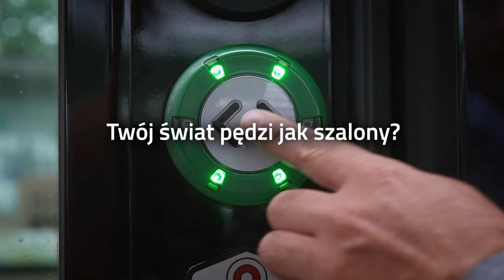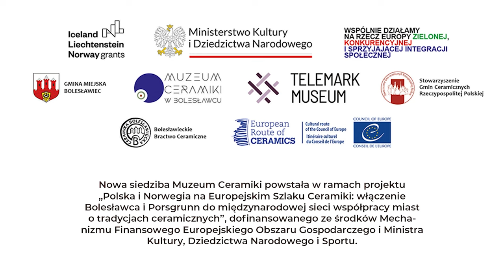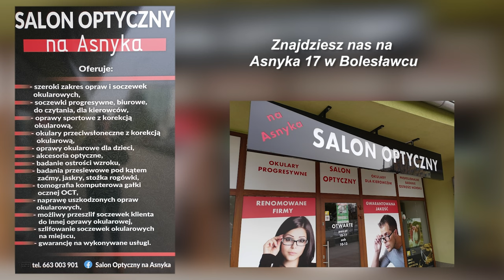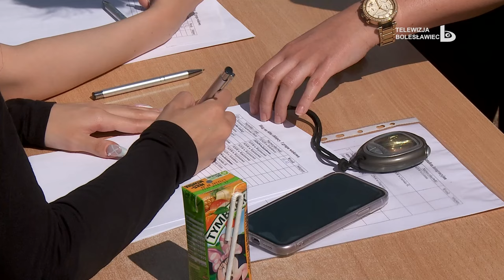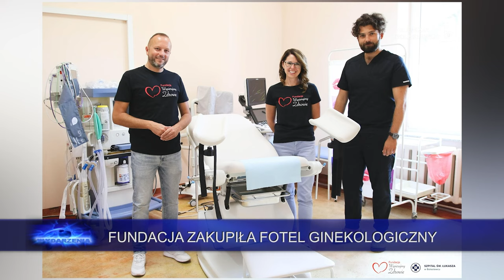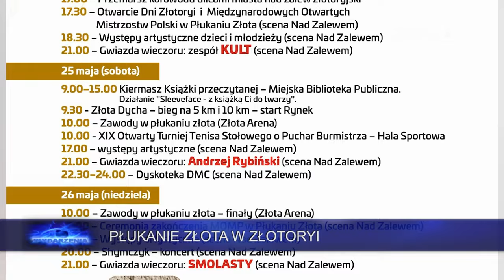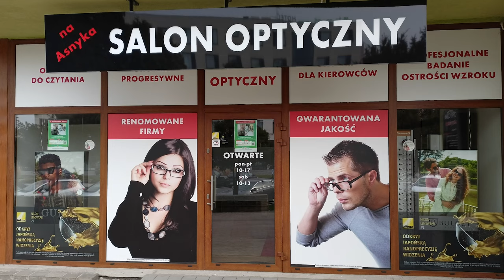Wydarzenia 23 maja 2024